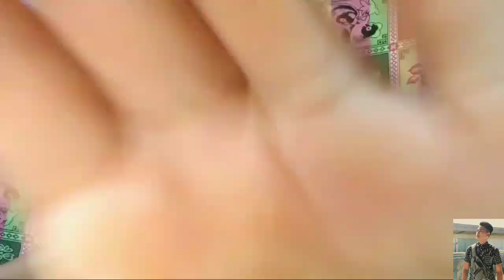BATANG AMA CHALLENGE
Kaibigan HINDI TO BIRONG VLOG NATO.

NOW I REALIZE HOW POVERTY IS HARD😂😂

SA mga may BALAK NA MAG KAROON NANG ANAK JAN NA HINDI PA KAYA BUHAYIN  MAG ISIP ISIP KA MUNA.

ANG SARAP AT MASAYA GUMAWA PERO  KAPAG WALANG WALA KA DUN MO LANG MA REREALIZE NA ANG HIRAP NANG BUHAY

SA PANAHONG MAY PANDEMIC

THINK BEFORE YOU MAKE😂😂